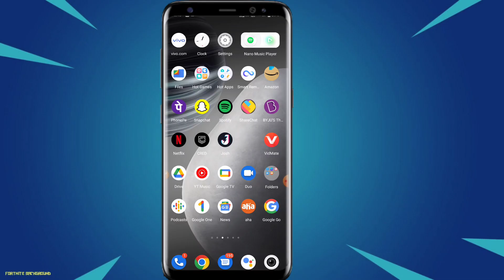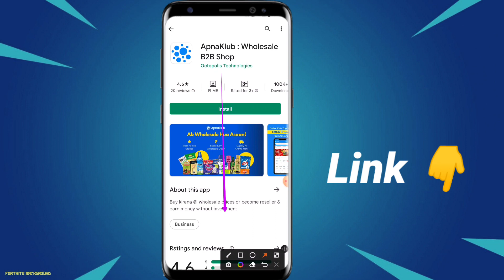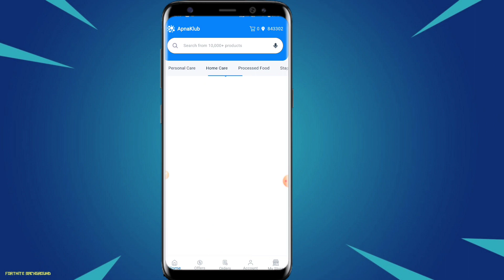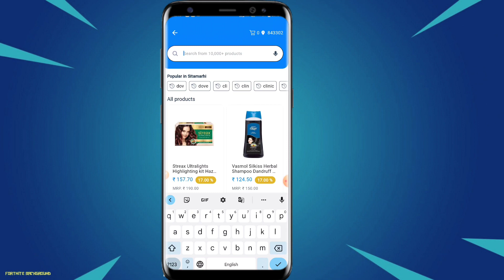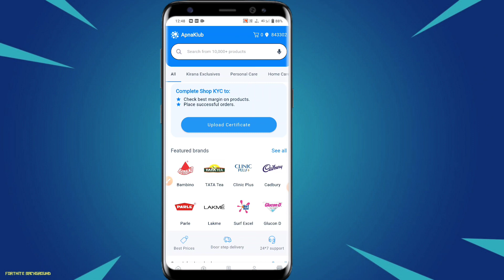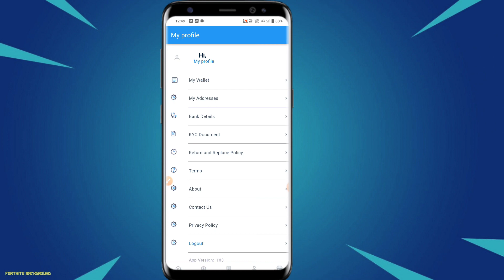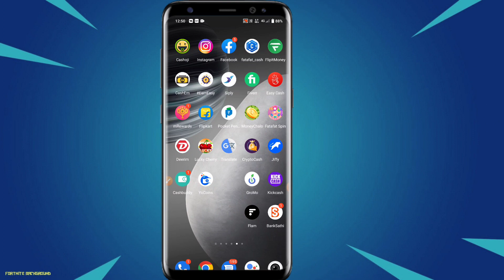apna club app kya hai? use kare | how to use apna club app | apna club app se paise kaise kamate hai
to dosto agr aapke pass bhi punji nhi hai ya aap bina inventry kiye hi wholesaler bnna chahte hai to aap apna club app ko use kar ke aap ek wholesaler ban skte hai es app ke bare me sari jankari hindi me diya gya hai apna klub app me kaise use karna hai kaise apna klub app se paise kamana hai to video ko pura dekhte rhiye

3 दिन तक लगातार यूज़ करने पे 100रु/- और मिलेंगे

1 Apna Klub App kaise chalaye
2 Apna Klub App kya hai
3 Apna Klub App kya hai ? kaise use kare,
4 Apna Klub App,
5 Apna Klub app se paise kaise kamate hai,
6 Apna Klub App
7 apnaklub app,
8 apnaklub wholesale,
9 apnaklub business model,
10 apnaklub app kaise use kare,
11 apnaklub kya hai,
12 apnaklub com review,
13 apnaklub app kya hai,
14 apnaklub review,
15 apnaklub yourstory